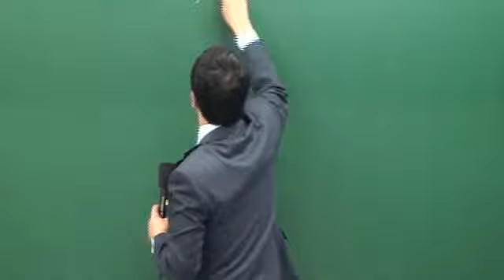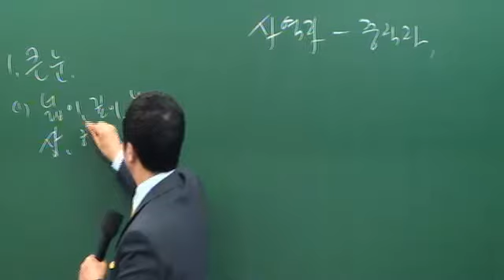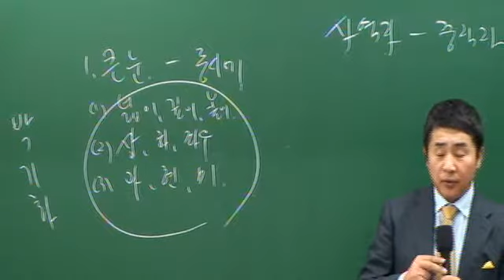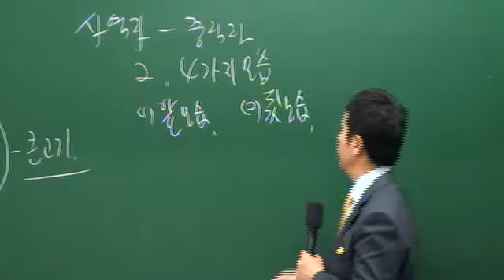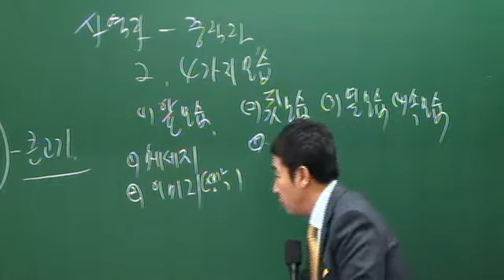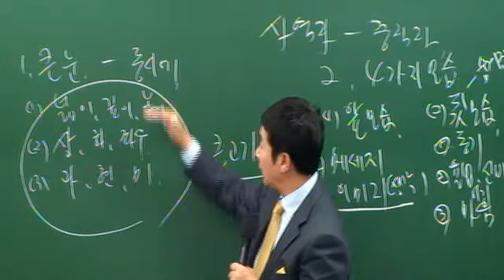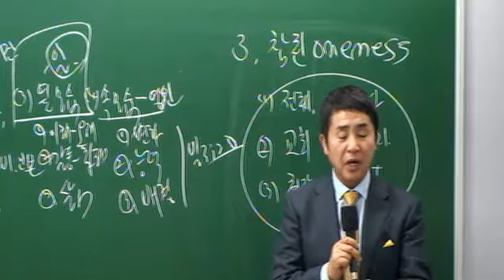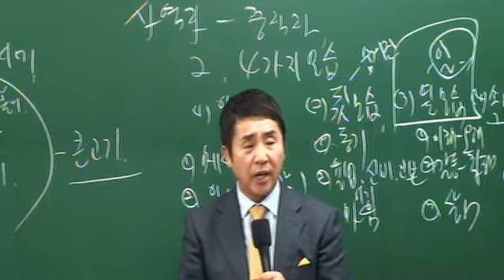20141102-[중직자.사역자모임][조헌수]4가지 모습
20141102-[중직자.사역자모임][조헌수]4가지 모습 - Captured Live on Ustream